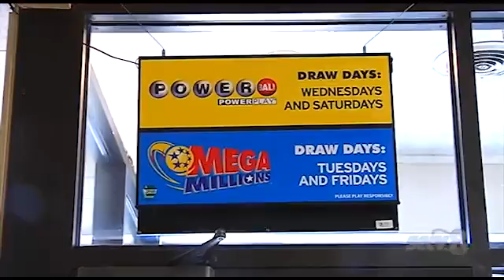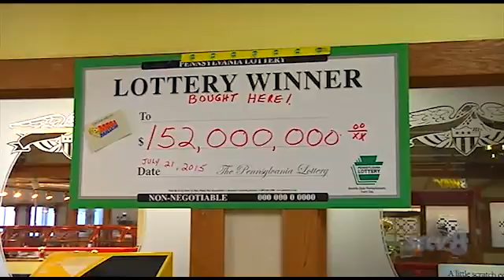Mega Millions Jackpot Ticket Sold Locally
Bought at Truck Stop outside of Milton